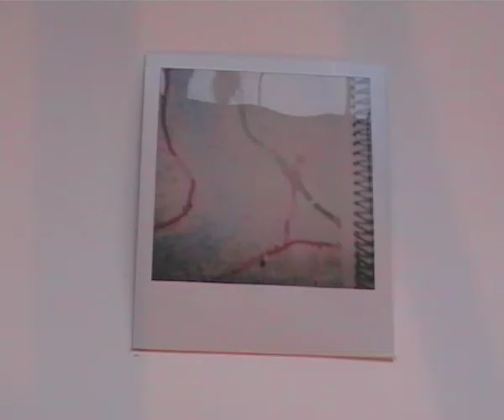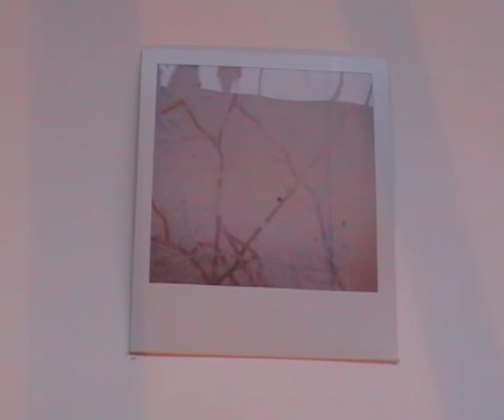Polaroid Maps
short movie for foundation holiday project. communications.